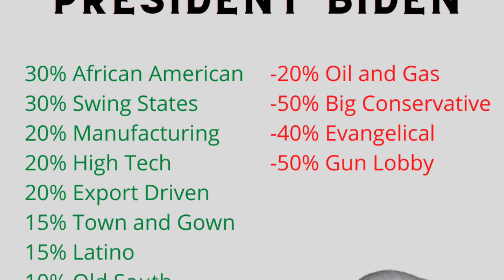New TwoSeventy Candidate | President Joe Biden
President Joe Biden released Jan 25 2021